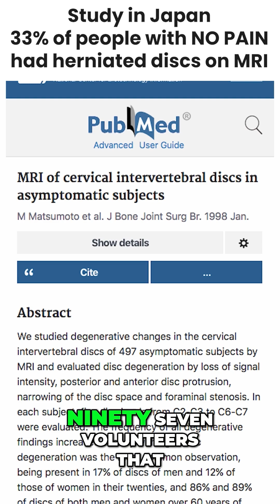Herniated Disc on an MRI? 35% of Pain-Free People Have Them. Still Think Surgery Is Necessary?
Why Your thoracic outlet syndrome MRI May Be Misleading — 35% of normal pain free people have hernated discs in the neck!

Many patients come to my clinic scared because their MRI shows a “herniated disc.” They are convinced this explains all their pain, numbness, tingling, or weakness.

But what most people never hear is this: a disc on an MRI does not automatically prove the disc is causing your symptoms.

This misunderstanding is one of the biggest reasons people with Thoracic Outlet Syndrome are misdiagnosed. Even with an MRI for thoracic outlet syndrome, the real problem can be missed.

Research shows that many people with completely normal necks and backs have disc bulges that show up on images. In one large study, people with no symptoms had disc herniations pressing on the spinal cord.

This tells us an MRI can reveal “abnormalities” that are harmless. Even a cervical rib MRI, thoracic outlet MRI, thoracic outlet syndrome MRI, or a standard Diagnostic Tests – MRI cannot guarantee the source of your pain.

The problem is that symptoms like arm numbness, tingling, weakness, heaviness, and neck tightness happen in neurogenic TOS and often look identical to disc issues.

Many doctors look only at the image instead of doing proper thoracic outlet syndrome tests, such as Adson's test, the Allen test for thoracic outlet syndrome, Cyriax release test, or the 3-Minute Elevated Arm Stress Test (EAST). These functional tests matter because MRIs show structure, not motion, tension, or compression.

What MRI cannot show is whether your scalene muscles are tight, whether your first rib is elevated, or whether your clavicle is dropping onto the nerves.

It also cannot show blood flow problems often found through thoracic outlet syndrome ultrasound, thoracic ultrasound, Duplex Imaging, or Diagnostic – Ultrasound. Even an x ray of cervical rib, a thoracic outlet syndrome x-ray view, or Thoracic Outlet Syndrome Xray will not reveal dynamic compression.

This is where many people get stuck in the wrong diagnosis. You may have a disc herniation that has been there for years, but the real issue could be brachial plexus compression inside the thoracic outlet.

That’s why many patients improve only when their care shifts from the disc to true thoracic outlet mechanics.

A proper TOS evaluation looks at posture, nerve tension, blood flow changes, first rib motion, and fatigue patterns.

These findings are invisible on imaging but essential in understanding thoracic outlet syndrome imaging, thoracic outlet syndrome radiology, and thoracic outlet images.

This is also why no single “gold standard test for thoracic outlet syndrome” exists—the diagnosis requires a combination of TOS tests, functional exams, and sometimes imaging.

Most people never learn that you can have normal MRIs with severe TOS or abnormal MRIs with no symptoms at all. Learning this can save years of frustration, unnecessary procedures, and the wrong treatment plan.

When symptoms in the neck, shoulder, arm, or hand don’t match what you see on imaging, it may be time to explore the thoracic outlet more closely.

Team Doctors Resources

✓ Check out the Team Doctors Recovery Tools
The Vibeassage Sport and the Vibeassage Pro featuring the TDX3 soft-as-the-hand Biomimetic Applicator Pad

✓ Get Dr. Stoxen’s #1 International Bestselling Books
Learn how to understand, examine, and reverse your TOS—without surgery.

✓ Check out Team Doctors Online Courses
Step-by-step video lessons, demonstrations, and self-treatment strategies.

✓ Schedule a Free Phone Consultation With Dr. Stoxen
Speak directly with him so he can review your case and guide you on your next steps.

thoracic outllet syndrome awareness facebook group